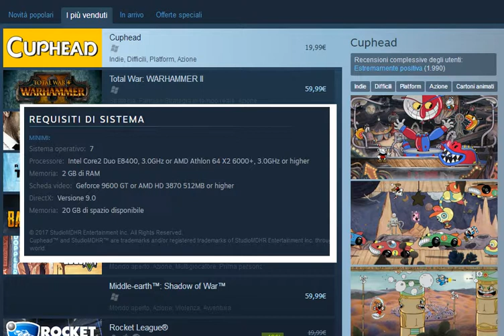Cuphead NON è un'esclusiva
Cuphead NON è un'esclusiva. Questione di semplice logica.